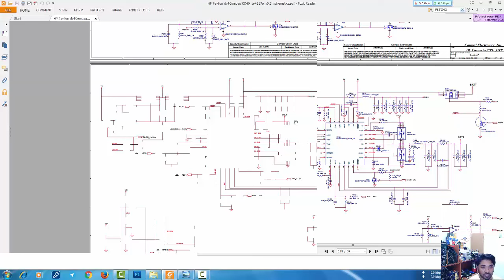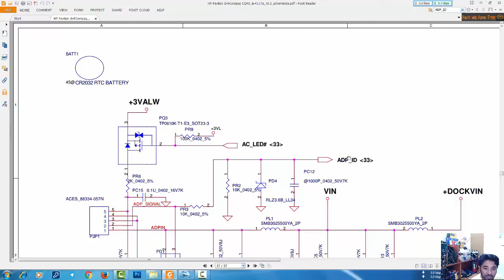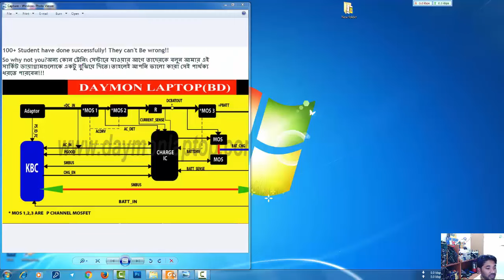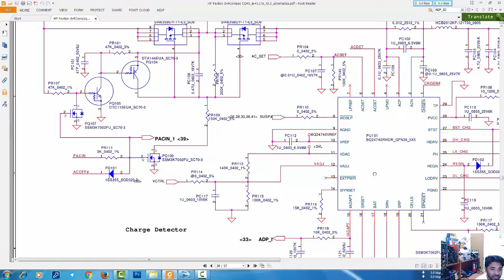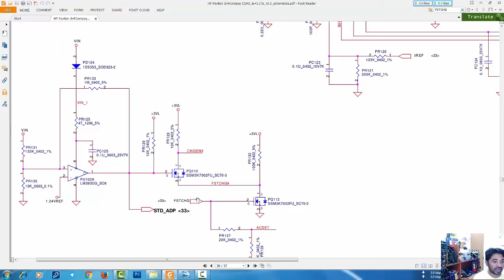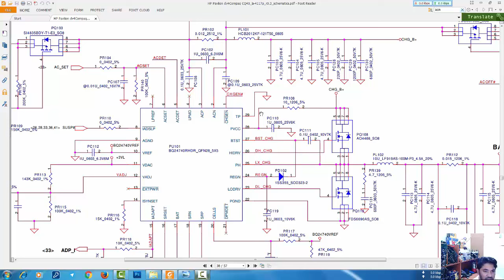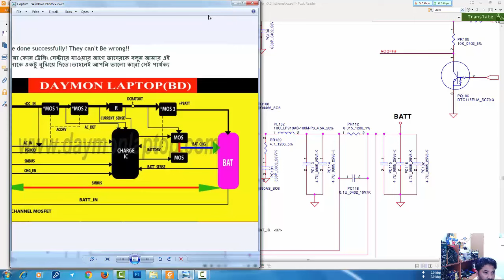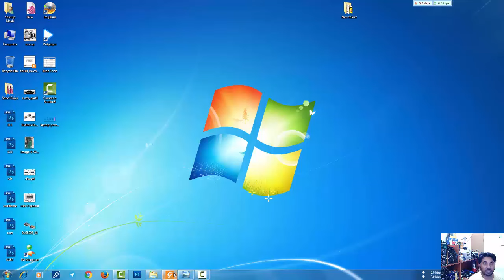Laptop Battery Charging and Discharging Supply Circuit